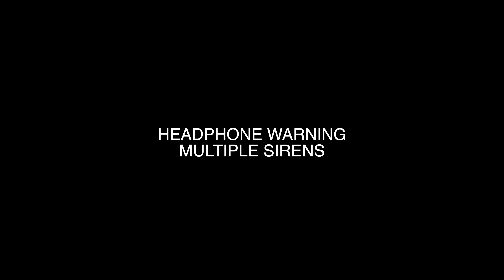Biden walks down a street on Capitol Hill to find some ice cream.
This was a day where I had nothing planned, but then managed to see Joe Biden just a few dozen yards away from me as he made his way down Barracks Row on Capitol Hill (next to the Marine Barracks) to visit a local store (Honey Made), shake hands with some kids from a small charter school, chat with the Marines and then, most importantly, get some ice cream. I was there--you can see what I saw.

00:00 Intro
00:30 Harris Motorcade
02:30 Biden Motorcade
4:35 Biden on Capitol Hill

Miles I walk per day:
 Stay at home day: 3-4 miles
 Normal day:  4-7 miles
 Good hike day: 7-10 miles
 Best day: 25 miles